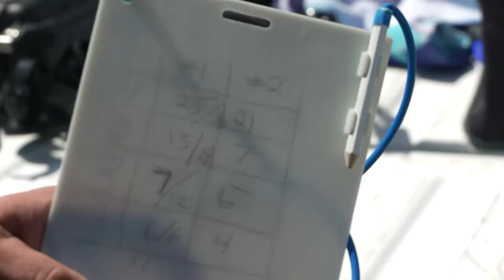Outdoor Nevada S1 Ep8 Clip | Devil’s Hole Pupfish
John Burke discovers one of the world’s rarest fish in Death Valley.